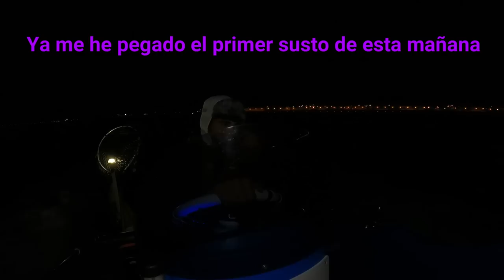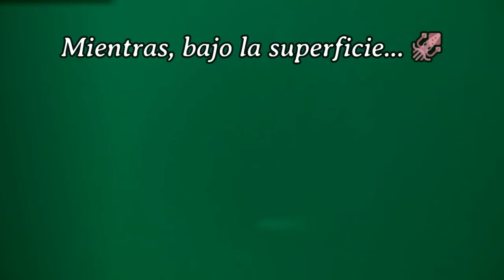Estrenamos nuestro BARCO DE POLIETILENO ¡Lo llenamos de tinta! 😆🎣🦑 - Jurel Ramon #85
Probamos nuestro NUEVO BARCO de polietileno haciendo unas cuantas millas para pescar sepias. ¿Daremos con ellas? También veremos unas imágenes increíbles con la cámara submarina, que como siempre nos dejarán con la boca abierta (Me incluyo) 😉🦑

🚤¿Te gusta nuestra embarcación? TUBARCOes (Di que vas de mi parte para un regalo especial 😉)

0:00 Gancho
0:40 Primer susto de la mañana
1:54  ¿Curricán de calamares?
4:34 Primer intento
6:58 Vamos con el turrón. ¡Capturas!
10:32 A limpiar el barco..
12:19 CÁMARA SUBMARINA
15:14 ¿Qué tal el nuevo barco?
15:57 Le doy a un calamar en la cabeza
18:18 ¡Le damos caña al barquito!